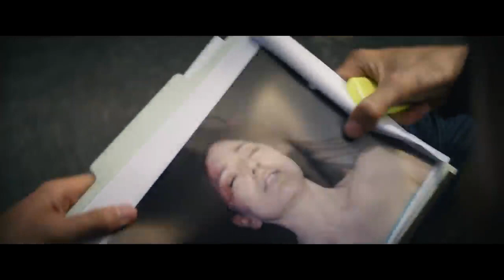Last Looks (2021) | trailer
A disgraced ex-cop seeks solace by moving to the woods, but his quiet life comes to an end when a private eye recruits him to investigate a murder.

Stars: Charlie Hunnam | Mel Gibson | Lucy Fry

Genres: Action | Comedy | Mystery | Thriller